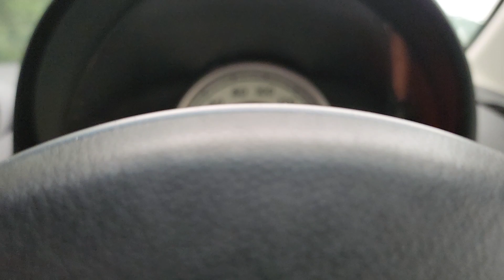Cyclone Gabrielle Hawkes bay |Hasting Hawkes bay cyclone gabrielle hasting flood 14 February 2023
Hasting Hawkes bay cyclone gabrielle hasting flood 14 February 2023